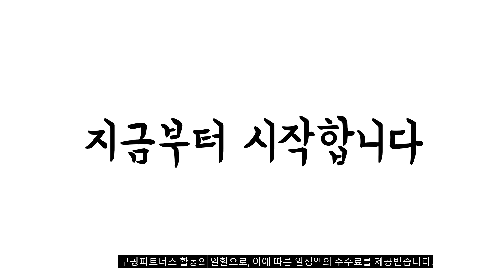이거 강력추천 가성비 최고 참외 비교 추천판매순위 top10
❤️❤️❤️이거 강력추천 가성비 최고 참외 비교❤️❤️❤️
1위. 맛가득 프리미엄 성주참외 망고참외 꿀참외 참외 2Kg 5Kg 10Kg 11Kg, 프리미엄 성주꼬마참외 19-21과 3Kg [39,670원]

2위. 브릭스청과 성주 참외 꿀참외 2kg 3kg 5kg 10kg [61,000원]

3위. 지나마켓 성주 꿀 참외 산지직송 로얄 백화점 특품 3kg 5kg 10kg, 3. 프리미엄 특품 10kg [108,800원]

4위. 프리미엄 성주꿀참외 정품 고당도 로얄과 망고참외 선물용 3kg 5kg 10kg, 3kg/9-14과 [39,800원]

5위. 고당도 성주벌꿀참외 2kg 3kg 5kg, 5kg(실속형)중과 [60,020원]

6위. 성주 꿀참외 당도보장 산지직송 벌꿀참외 2kg 3kg, 정품(소과) [27,600원]

7위. 지앤제이 고씨네 프리미엄 참외2.5kg 참외 꿀참외 개구리참외, one color [21,520원]

8위. 고당도 성주벌꿀참외 2kg 3kg 5kg, 2kg(실속형)대과 [29,490원]

9위. #[소성푸드] 성주 꿀 참외 산지직송 당도선별 참외 정품(로얄과) 가정용 3kg 5kg 10kg, 정품 3kg   [42,400원]

10위. 델파이팜 냉동 가당 참외 1kg, 10팩 [85,900원]